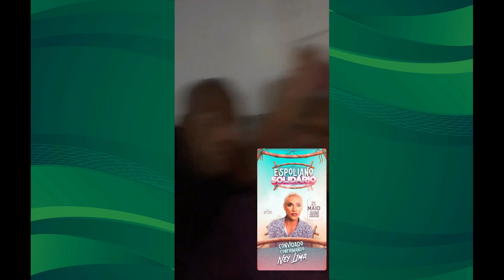Juninho Espoliano e Bombom nos bastidores do show do Sinho Ferrary